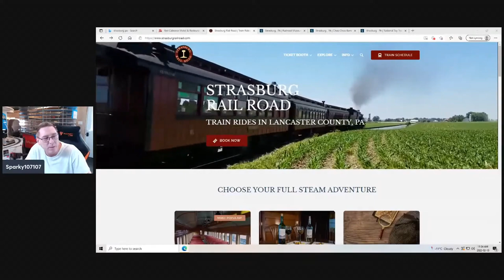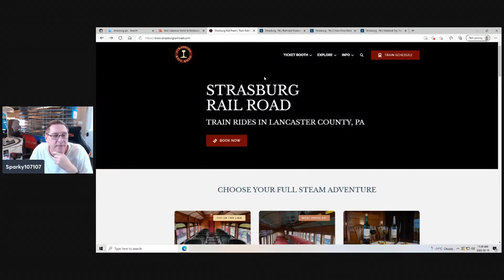Your Layout Photos and the Strasburg Get-Together...Dispatch 96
Welcome to Dispatch 96. Dispatch is a variety show for model railroaders. In this episode, we take a look at your layout photos, and we discuss the big get-together of model railroaders at Strasburg, Pennsylvania during May 20-22, 2022. That get-together promises to be the experience of a lifetime. I would love to meet you there.